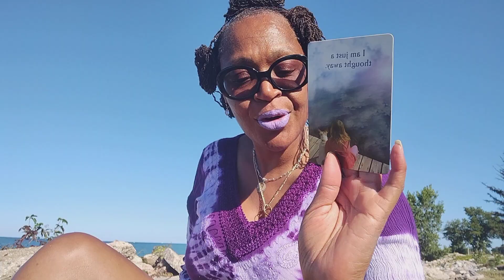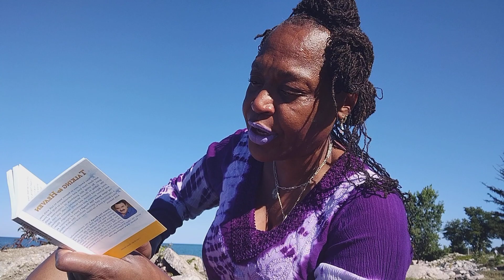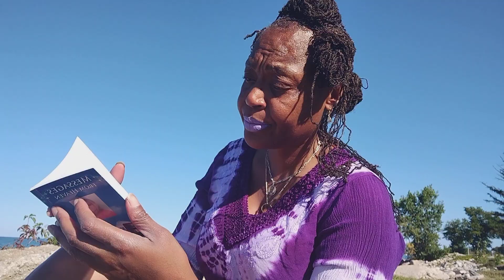Dearly Departed Messages